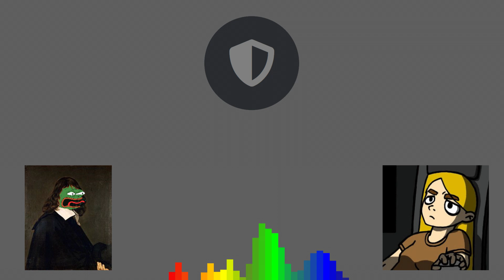Speaker Interview 2 - Po the Person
The second in a series of short interviews we're doing to help give a bit of a look at each speaker's talk and their motivations for attending. The second of these talks is with Po.

27th-29th August, in the West Midlands in the UK - the Event of the summer for political discussion.